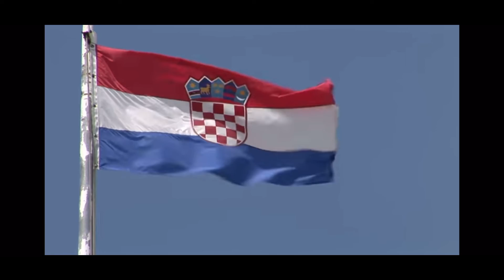Croatian romance comedy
I don’t know why I did it but I wanted to make something special for the 10k views so here’s a video of romance comedies mixed with Croatian war of independence footage